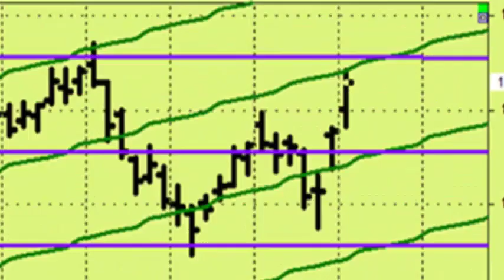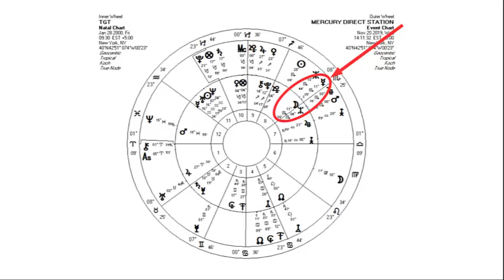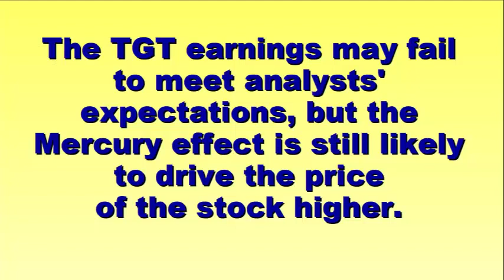Fill or Fail - Astro-Traders' Tip of the Week - November 25, 2019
A review of a Target forecast that was right on target, using the astro-trading advantage. Paying attention to a Mercury station brought big rewards.